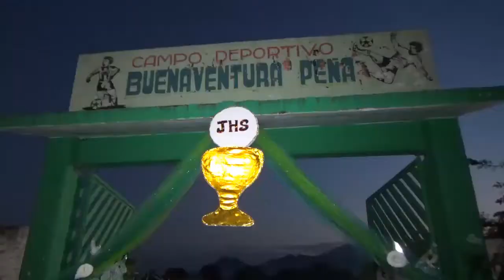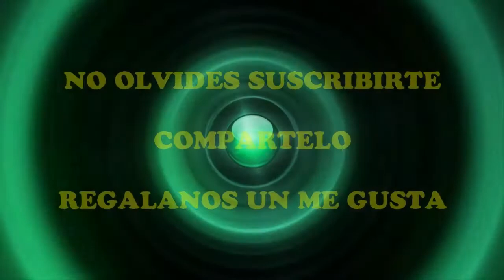PROCESIÓN DE LA VIGILIA DE ESPIGAS EN TLALCHAPA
CELEBRACIÓN DE LA VIGILIA DE ESPIGAS Y PROCESIÓN DE LA IGLESIA AL CAMPO DE FÚTBOL